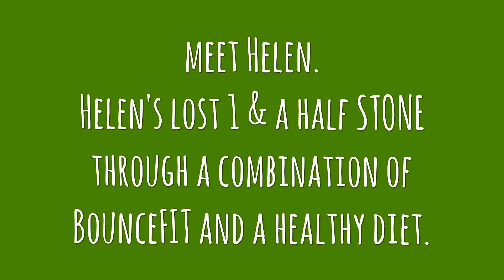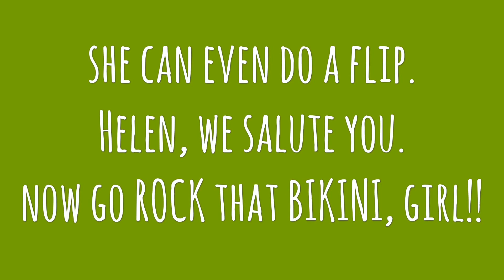Helen Johnson shows us how to lose a stone and a half with BounceFIT!